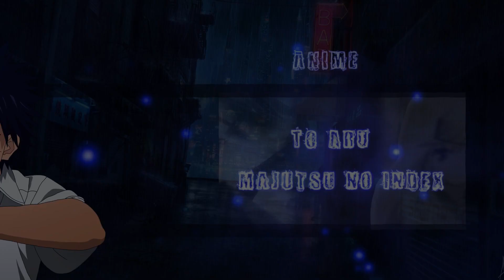11944 Fobos Magnetic Storm Vol 1 amvnews ru